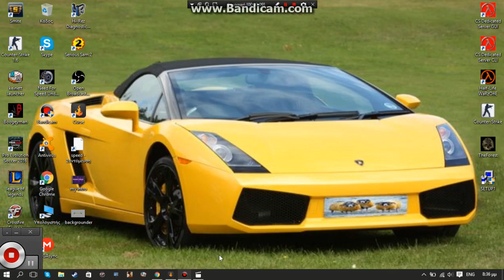παίζουμε agariot μέτα από καιρό (ΤψΤsolo)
like and subscire